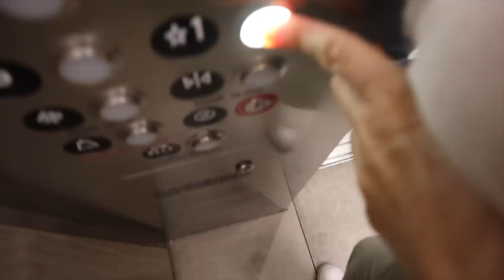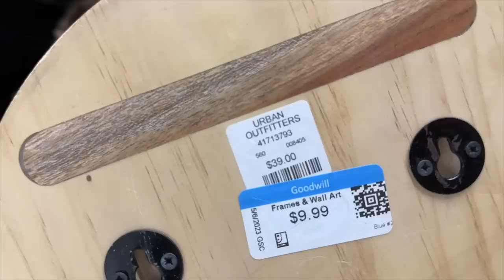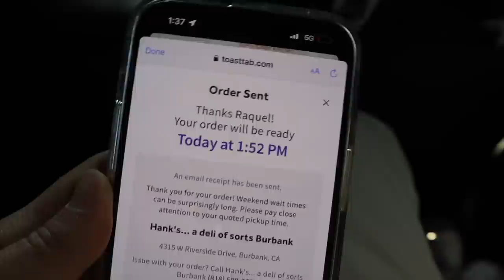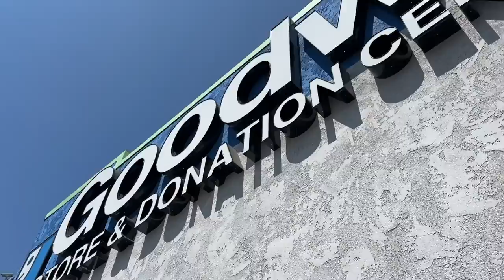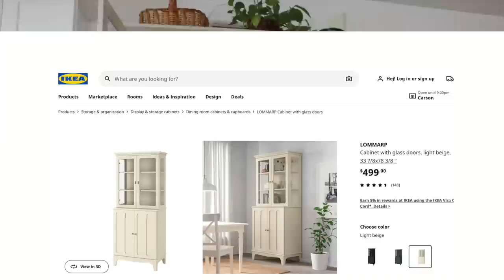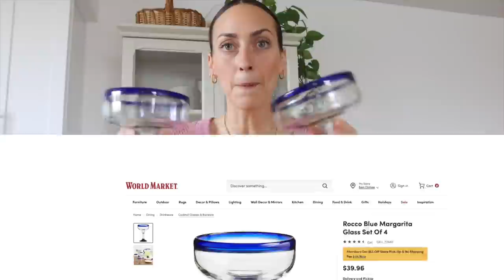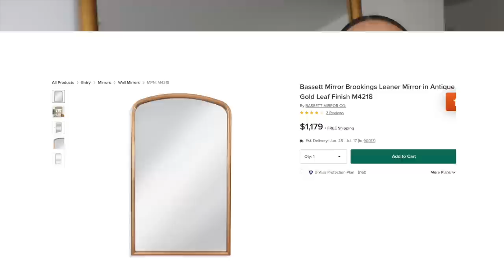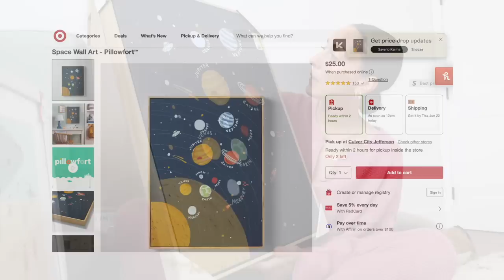Compras de SEGUNDA MANO para la casa *DECO HAUL* Raque Late Vlogs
¡Hola a todos! Os dejo un vlog con haul incluido de todas las compras de segunda mano para la casa nueva. hay deco, hay cosas para Noah ¡de todo! mira como son las tiendas en Estados Unidos y déjame en los comentarios cuales han sido tus mejores finds ¡gracias por estar aqui!

Programa de edición de video: Final Cut Pro X
Cámara: Canon M6 MARK II